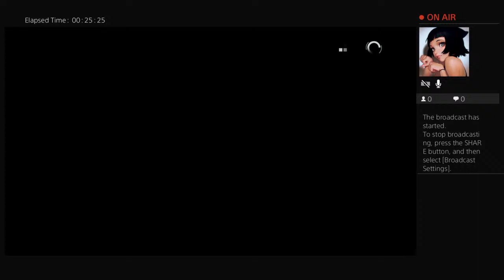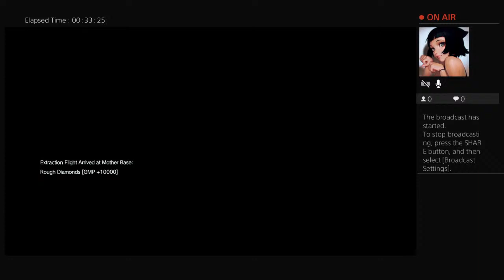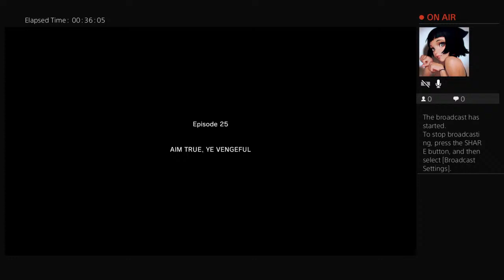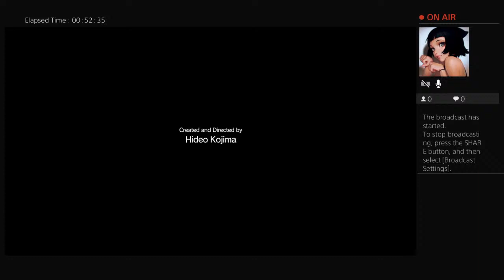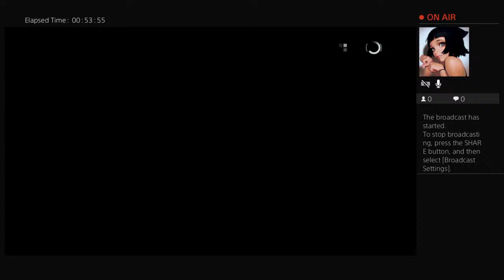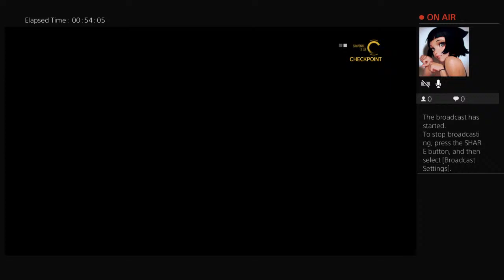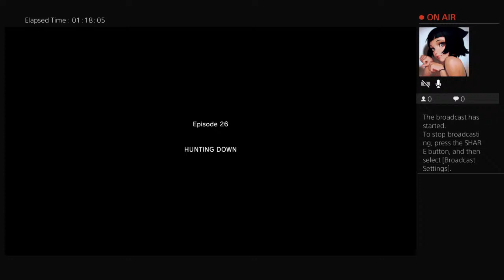Metal Gear Solid V. Phantom Pain. I play till I cry pt.11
I just post